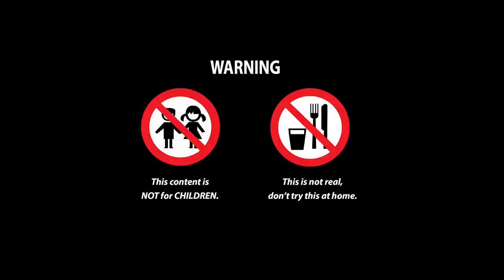This is How Fisherman Catch Rainbow Salmon Lego Fish Processing Asmr Brick World Stop Motion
👉 Warning:
►This is not real, just a stop motion video.
►Don't try at home! All performances are scripted content.
►All stunts or acts have performed in a professional and controlled environment where no one is injured.